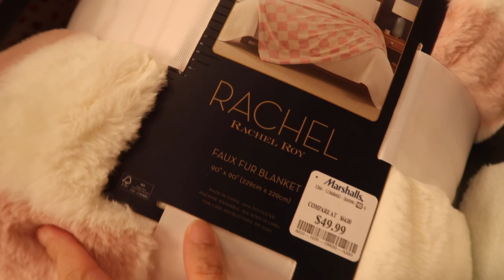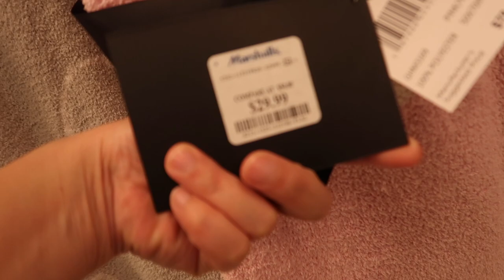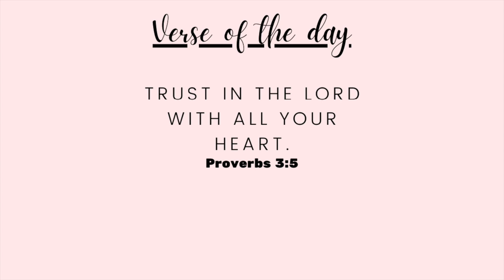DAY IN THE LIFE OF A STAY AT HOME MOM || MARSHALLS SHOP WITH ME + HAUL || HOME WORKOUT (STRETCHING)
Hi lovies! Today’s video is DAY IN THE LIFE OF A STAY AT HOME MOM VLOG, MARSHALLS SHOP WITH ME + HAUL, HOME WORKOUT (STRETCHING)

CHECK OUT SOCIAL MEDIA ACCOUNT:
JILL SANCHEZ

EQUIPMENTS:
 Canon G7x mark ii
 Canon SL1
 Amazon Tripods